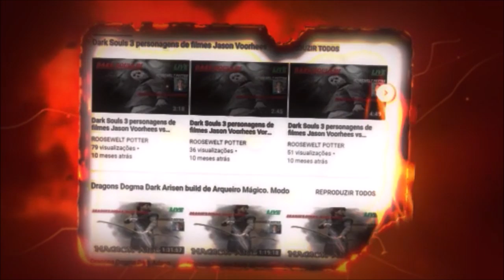Dark Souls 3 Cosplay de Viking vs Pontiff Sulyvahn.